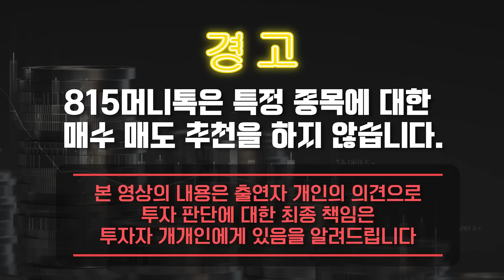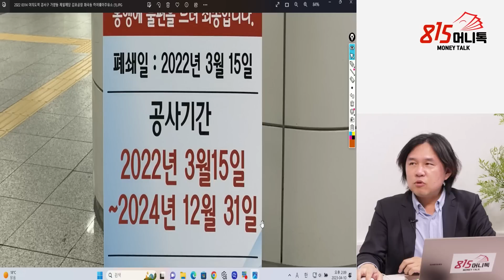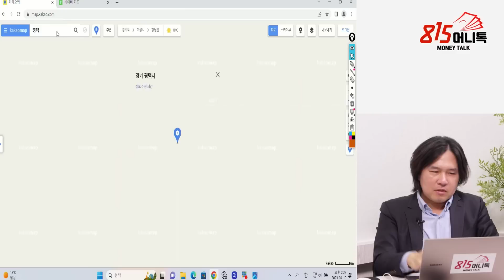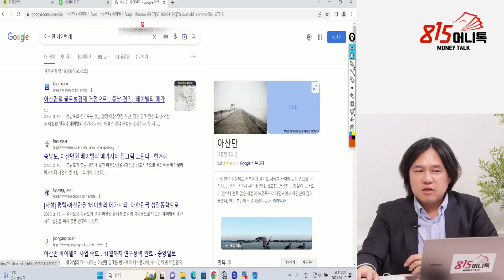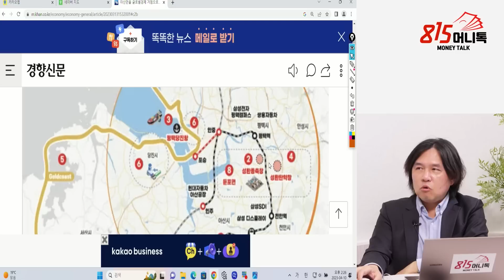신안산선과 서해선이 가져 올 엄청난 파급력, "천지개벽이 일어날 것" / 진정한 부동산 침체기는 "이 때" | 도시문헌학자 김시덕 박사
0:00 ‘우리는 어디서 살아야 하는가?’저자, 도시 문헌학자 김시덕 박사           (촬영일 4월 10일)

1:04 이름이 신안산선인 이유는?

6:40 원래 영등포는 독립성이 존재했는데?

11:42 서해선을 주목해야 하는 이유는?

15:33 서산, 당진, 화성, 안산, 시흥이 서해선을 통해 개발이 이루어진다?

N-55/10/15